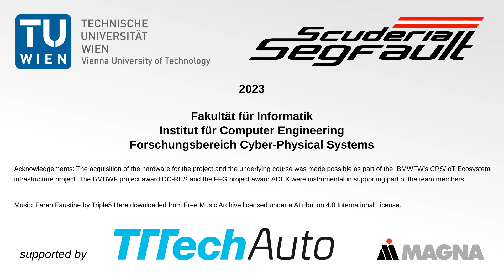TU Wien Racing Team: F1TENTH Grand Prix autonomer Modellautos 2023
Beim Entwickeln von völlig autonom fahrenden Modellautos ist die TU Wien weiterhin Weltspitze: Ein zweiter Platz beim Grand Prix 2023 in London ist bereits der vierte Podestplatz in Folge.